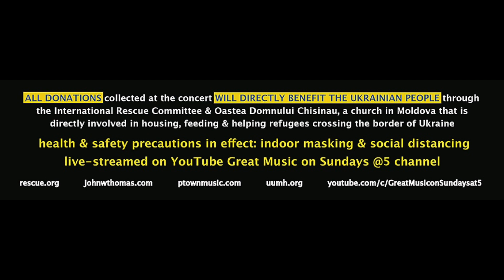MUSIC FOR UKRAINE. A fundraising concert. UU Meeting House, Provincetown. Sunday April 3 at 5pm.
“MUSIC FOR UKRAINE”
 FUNDRAISING CONCERT
FOR UKRAINIANS & REFUGEES
... JOHN THOMAS piano & with KEN FIELD alto saxophone.
.. SUNDAY APRIL 3 at 5PM...
UNITARIAN UNIVERSALIST MEETING HOUSE OF PROVINCETOWN (236 Commercial St.)

...meditative & inspiring music to raise funds to help Ukrainians inside & outside of their home country.

.. Ukrainian folk melodies, compositions by Ukrainians, & other music intended to provide a sonic environment for reflection & action.

100% of the free will donations collected at the concert will directly benefit the Ukrainian people.  Half of the donations will be sent to the International Rescue Committee, & half will be sent to Oastea Domnului Chisinau, a church in Moldova that is directly involved in housing, feeding & helping refugees crossing the southwestern border of Ukraine.

Health & safety precautions at the concert are in effect, including indoor masking and social distancing.

The concert will be live-streamed on the YouTube “Great Music on Sundays @5” channel & will remain available for several days thereafter.

Donations gratefully accepted at the concert... or mail or deliver a check payable to “Minister’s Discretionary Account”, UUMH, 236 Commercial St., PO Bo 817, Provincetown MA 02657.

Слава Україні!